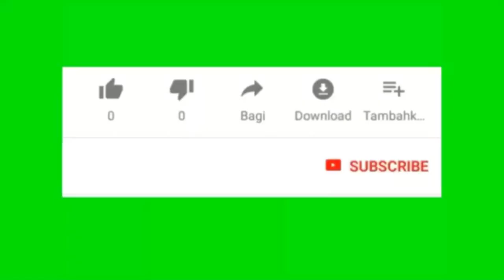BEKAS PUING PUING KAYU BANJIR DIKALIMANTAN SELATAN..!!kita datang untuk dia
banjir
puing puing
kalimantan